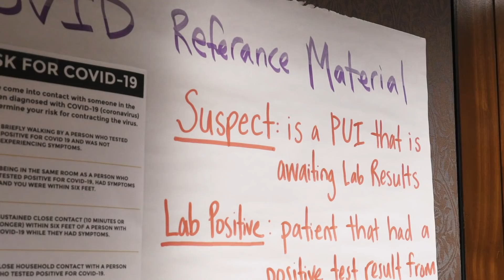COVID-19 REAL-TIME RESPONSE: Dr. Roberta Schwartz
"COVID-19 REAL-TIME RESPONSE: Stories from the Johns Hopkins Bloomberg School of Public Health Community" presents a video profile of Roberta Schwartz, PhD, vice president and chief innovation officer at @HoustonMethodist.

When community spread began in Houston, Roberta Schwartz made sure her hospital was ready.

[Photos by Will Kirk / @JohnsHopkins]